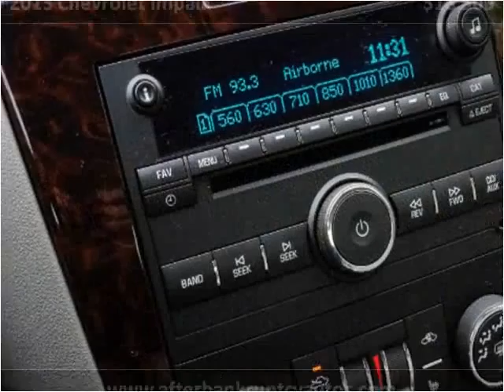2013 Chevrolet Impala Used Cars Littleton CO